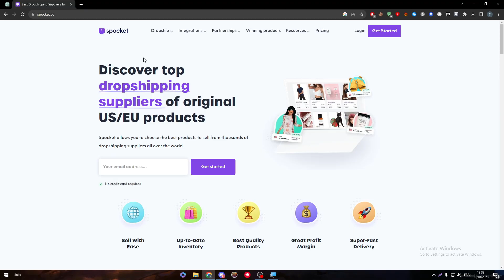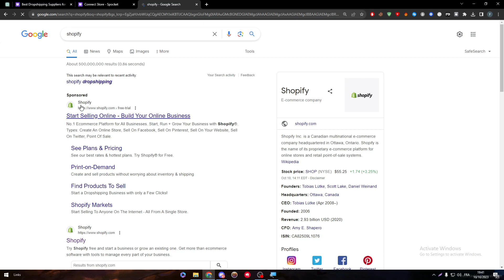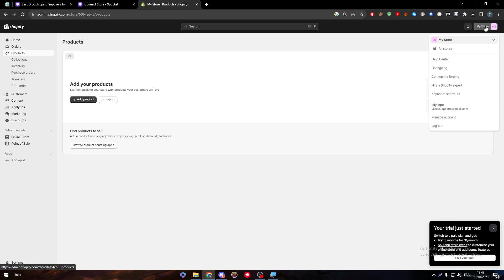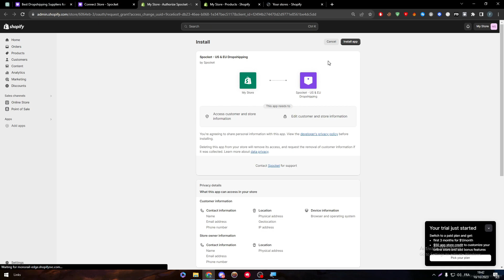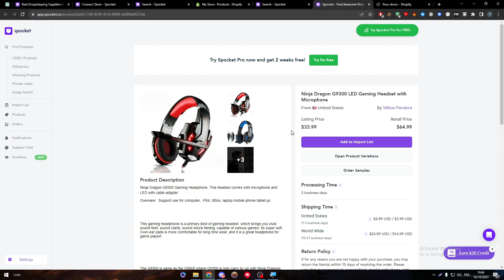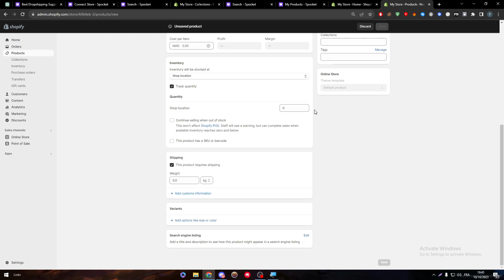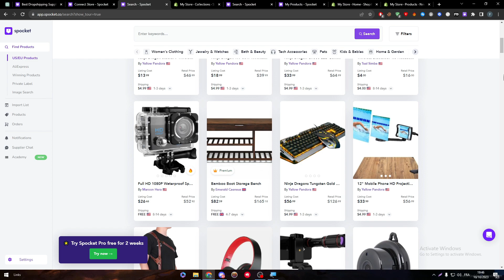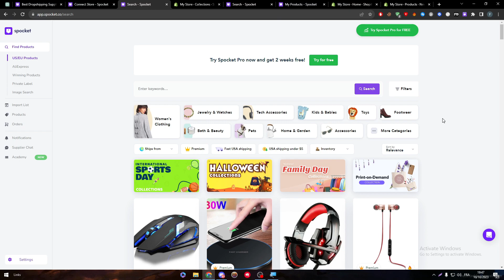How To Connect Spocket To Shopify 2025! (Full Tutorial)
Today we talk about connect spocket to shopify,spocket to shopify,spocket dropshipping,spocket shopify app,shopify dropshipping tutorial